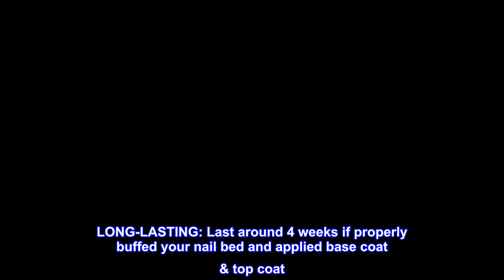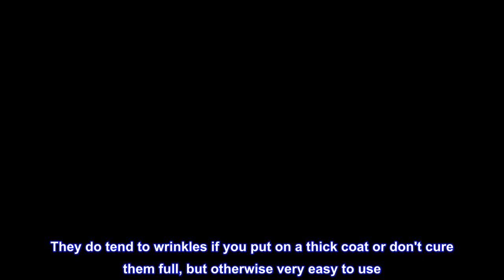Great product - GAOY 23 Pcs Jelly Gel Nail Polish Kit, Nude Clear Pink Colors Gel Polish Set with G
Great product -  GAOY 23 Pcs Jelly Gel Nail Polish Kit, Nude Clear Pink Colors Gel Polish Set with Glossy & Matte Top

SHEER GEL POLISH: Apply several layers to build up the color from clear translucent to solid opaque. Cure with UV light for 60s to dry.
PACKAGE INCLUDES: 20 gel polish colors of 0.25 fl oz (7.3ml) each + glossy & matte top coat + base coat. Basic gel nail kit to enjoy the nail art from the comfort of your own home!
TOXICS FREE: Lower odor compared to traditional nail polish. All ingredients in strict compliance with FD&C Act and SGS certified.
LONG-LASTING: Last around 4 weeks if properly buffed your nail bed and applied base coat & top coat. Any problems, send us an Amazon message and we will nail it!
TOP-NOTCH CUSTOMER SERVICE: Whether technical problems or product issues, our professional after-sale service ensures you a trouble-free shopping experience.
Love Them!!
These are great! They are opaque and only require one or two coats. They do tend to wrinkles if you put on a thick coat or don't cure them full, but otherwise very easy to use. The top coat is great. Overall great value, gorgeous, and qreat quality!